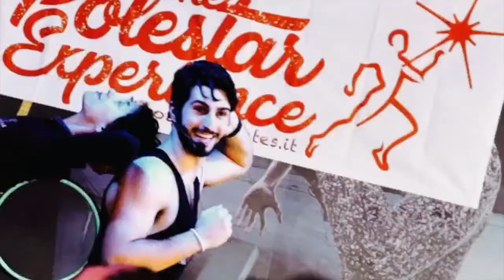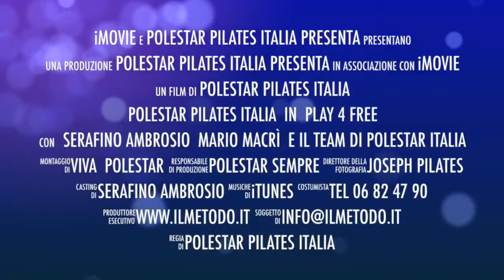Dieta , Pilates e Metabolismo 1° Parte : Lunedi 11 Gen.ore 14.15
Cosa fare la mattina per avere più energia, sentirti meglio e aumentare il metabolismo?  Consigli  professionali della d.ssa Stefania Ruggeri e del
Prof . Serafino Ambrosio su come quando e cosa!
Un suggerimento Semplice , Scientifico e Speciale! ...e GRATIS!
Da NON PERDERE:   lunedi 11 gennaio alle ore 14.15 su YouTube , FB di Polestar Italia (disponibile anche on- demand , dopo sul canale YT di Polestar Italia).

POLESTAR FOR YOU
Vieni a Celebrare con noi 'Polestar Pilates ' un mondo Speciale, Professionale e 'Pieno di Vita'
Dal 1998 in Italia : Passato, presente e FUTURO.
Polestar Infoline : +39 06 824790 / 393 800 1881